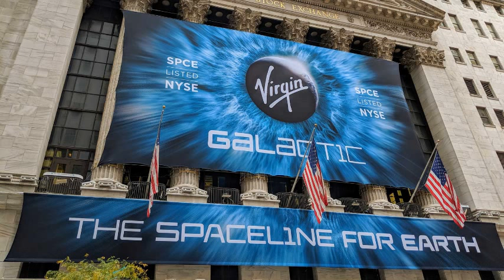Should you buy SPCE Stock? - Virgin Galactic Holdings Stock Price Prediction 2022